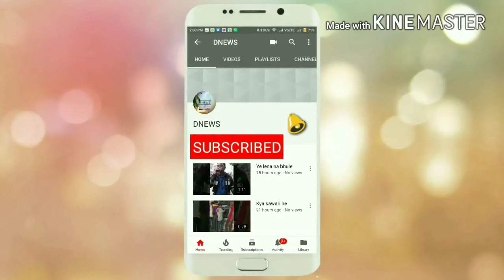Virar station sort sarkit